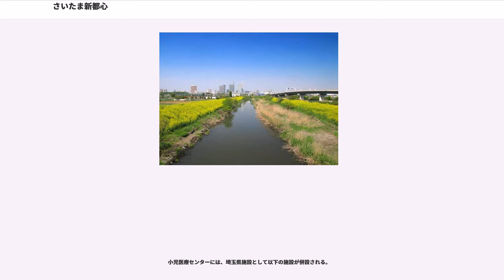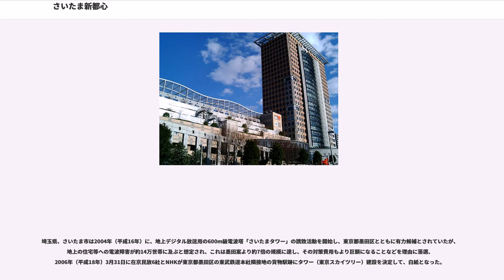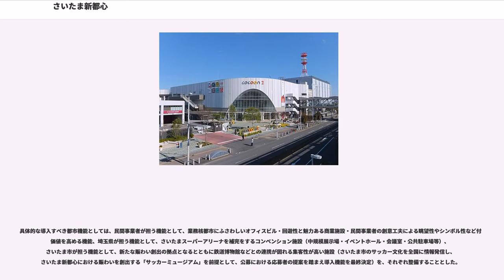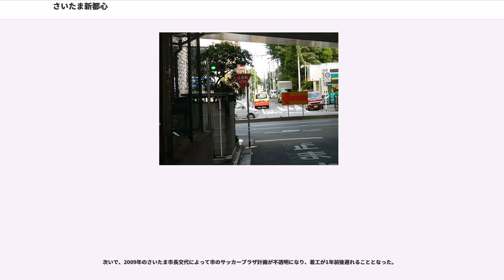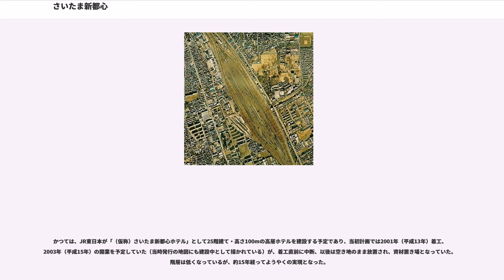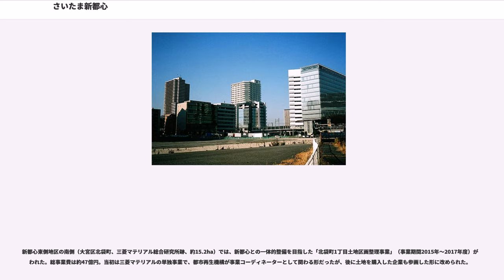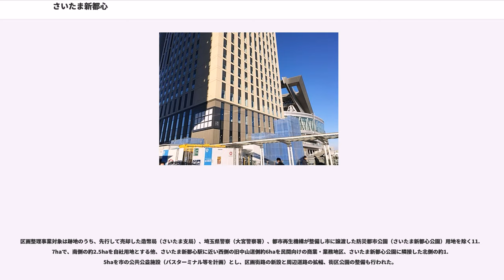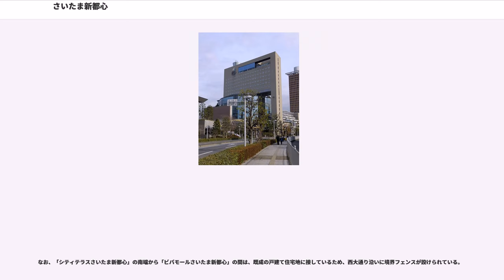さいたま新都心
さいたま新都心（さいたましんとしん、）は、埼玉県さいたま市にて東京都心機能の「新都心」となるべく企図された業務地区の名称。「さいたま新都心土地区画整理事業」として大規模な再開発が行われ、官公庁の関東地方出先機関などが進出している。

なお、当地区の一部に含まれる同市中央区の町名としても、新都心が使われている。

東京都区部以外で首都を補完し地域の中心となるべき都市「業務核都市」に旧浦和市・大宮市が指定されたことにより、両市および旧与野市の間にまたがって位置し、1984年（昭和59年）に機能を停止した国鉄大宮操車場の有効活用として、政府閣議決定により再開発・土地区画整理事業が行われたものである。

新都心整備事業では、「未来を担う新都心」にふさわしい都市基盤施設として、さいたま新都心駅、地上2階レベルで各施設を結ぶ歩行者デッキ、都市計画道路、区画街路、首都高速道路、ライフラインの共同溝、雨水の調整池などを重層・複合的に計画し、整備が進められた。

2000年（平成12年）5月5日に「街開き」が行われて以降、埼玉県内でも有数のビジネス拠点となり、さいたま市の都市計画でも浦和駅、大宮駅と並ぶ主要ビジネスエリアとして指定され、市により企業誘致が進められている。

南北に走る東日本旅客鉄道（JR東日本）東北本線をはさみ、東側の地区（片倉工業大宮製作所跡地周辺、さいたま市大宮区吉敷町）と西側の地区（国鉄大宮操車場跡地周辺、同市中央区新都心）に分かれている。西側地区には「さいたまスーパーアリーナ」・「けやきひろば」や、官民の高層ビルが立地する。「さいたま新都心合同庁舎」には、政府機関（中央官庁）の関東地方を管轄とするほとんどの出先機関（各省庁の地方支分部局）、ならびに甲信越地方を管轄とする一部の出先機関が設置されている。
東側地区には大型ショッピングモール「コクーンシティ」などが所在する（東側についての詳細はコクーンシティも参照）。

現在の「埼玉県さいたま市中央区新都心」とされている場所は、さいたま市が成立する以前は合併以前の旧浦和市、旧大宮市、旧与野市が入り組んでおり、新都心まちびらき後も2003年（平成15年）の政令指定都市移行まで町名は、上木崎一丁目、北袋町一丁目、ならびに上落合二番地とされていた。政令指定都市移行に伴い区が設置され、東北本線より西側の全区域が旧与野市域とともに中央区に編入され、東側は大宮区となった。また同時に、旧市の町名が混在していた西側地区が「さいたま市中央区新都心」に統一された。

街区の位置と所在施設を解説する。太字は施設番号である。

※E-17・18は新都心の再開発区画外であるが、片倉の敷地内であるため案内では含まれている。

※この他さいたま市中央区にさいたま地方法務局と東京入国管理局さいたま出張所があるが、これらはさいたま新都心の区画外（さいたま第2法務総合庁舎、中央区下落合5丁目）にある。

街区を分ける各道路は、ほとんどが完成4車線（一部暫定）で整備されており、ライフラインの地下共同溝および雨水貯水槽も道路地下に建設された。また同時に、新都心周辺の国道・県道・市道の拡幅整備と共同溝整備が進められている。

さいたま新都心の各主要施設は、2階レベルで設置された人工地盤およびペデストリアンデッキ（歩行者回廊）で結ばれており、新都心の特徴のひとつになっている。

デッキは南北方向に「大宮ほこすぎ橋」から「さいたまスーパーアリーナ」の外周、「けやきひろば」を経て、「ランドアクシスタワー」、合同庁舎1号館・2号館・検査棟、「ブリランテ武蔵野」、「ラフレさいたま」、さいたま新都心郵便局、日本郵政さいたまビルまでを結んでおり、1街区から8-3街区まで地上の道路を歩かずに通行できる。また東西方向には、「けやきひろば」からさいたま新都心駅を経て「コクーンシティ」・コクーン1駐車場のある16街区まで、および北与野駅まで北与野デッキが延びており、新都心の街区のほとんどを網羅する空中回廊を形成している。

街区内の公園である地上の「月のひろば」「せせらぎの丘」とは一体化している。デッキや通路、これらの公園には、「アートの街さいたま」を目指して、彫刻等の様々なアートが屋外展示されている。

ほとんどのデッキには部分的に屋根が設けられており、雨天でも傘を差さず...